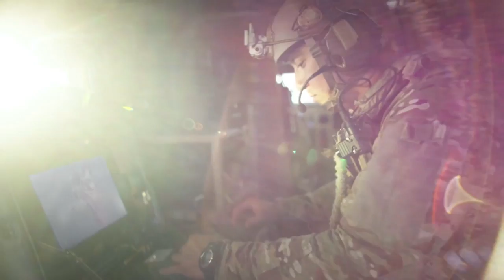VOLLEY Men's TMU vs KY State University 02-03-2023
Thomas More University Saints Men's Volleyball played KY State University, 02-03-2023.